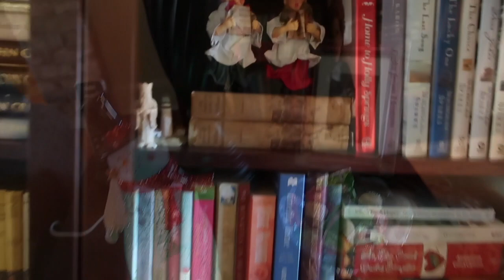Christmas at Our House | Christmas 2020 | Let's Cook Y'all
Welcome to Christmas at Our House!  We've decorated for Christmas and are so happy to share it with you!  Christmas is our favorite time of year, and we love sharing our home and Christmas message with y'all via a video tour. We know Christmas 2020 is a holiday unlike any other, and we hope you all have a wonderful and blessed Christmas season :) Merry Christmas from Tim and Stacy at Let's Cook Y'all!

Y'all!!! We now have an Amazon storefront, so any items you purchase through our links helps support our channel; you don't pay anything extra, but we get a small percentage to help offset the cost of videos: Visit our storefront

You can find many of our recipes at our blog!

Have a wonderful and blessed day! ~ Stacy and Tim